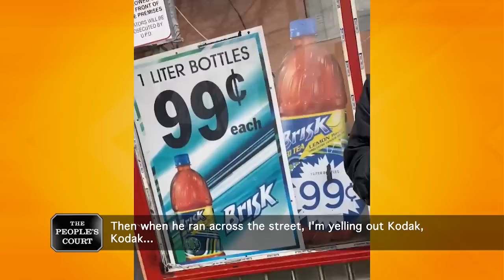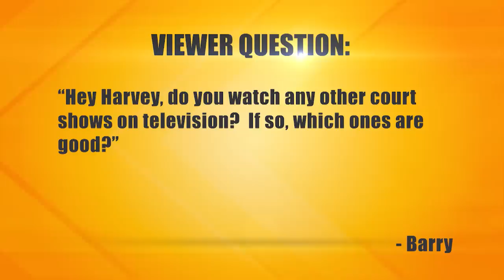Having Vicious Propensities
The plaintiff says her dog was viciously attacked by the defendant’s out-of-control pit bull. The dog hasn’t been the same since the attack, so she’s suing for the vet bills. The defendant argues that his leashed dog noticed the plaintiff’s unleashed dog, and when he ran over, a fight ensued. The defendant alleges that the plaintiff’s dog is the one who initiated the fight.

Case #30272